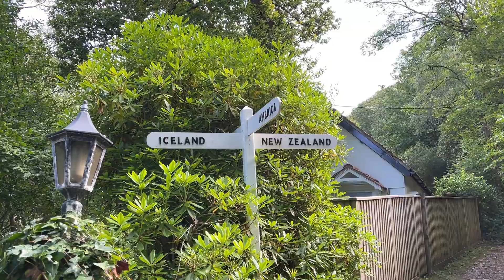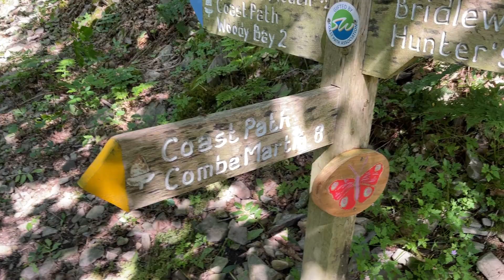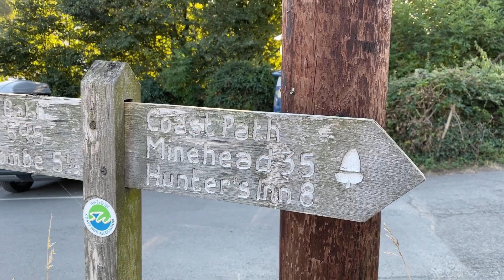#3 - Lynton and Lynmouth to Coombe Martin | SW Coast Path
In this instalment, we walk from Lynton and Lynmouth in the heart of the Exmoor National Park to Coombe Martin, via Lee Abbey (a Christian monastery type thing) and Heddon's Mouth (a large valley with a river flowing through it).